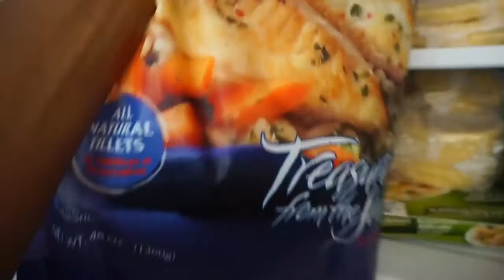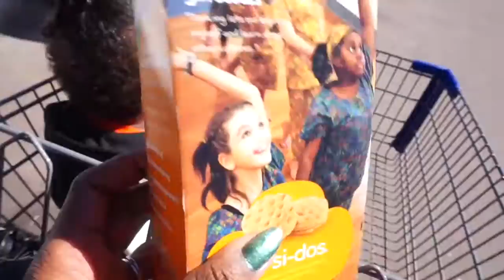Life as A Stay At Home Mom Vlog #19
I miss you guys.. I just had to put down everything and start vlogging because I miss it so much.. Its one of the things that keeps me happy..
Most likely I will start daily vlogging again.. My channel is growing and I appreciate the love.. Enjoy the video

ETSY SHOP